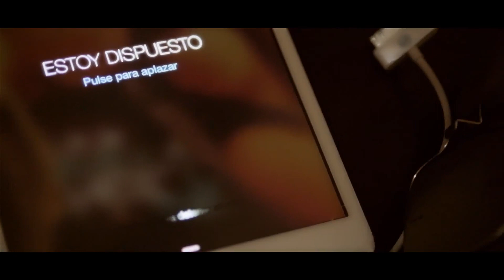Diego Torres - Espíritu Santo - Video Oficial HD - Música Católica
Vídeo Oficial de Diego Torres interpretando "Espíritu Santo"

Diego Torres es un músico cristiano católico originario de Colombia, actualmente promueve su primer producción titulada "Estoy Dispuesto" la cual el mismo autor a puesto a disposición de todos de forma gratuita por medio de sus redes sociales. El tema "Espíritu Santo" viene incluida dentro de esta producción católica. Diego Torres participo este año en el reality show "Idol Colombia".

4.0.9 Estudio
Producción General: Francisco A.Cuello Prieto
Dirección y Fotografía: Richard Martinez (VITO)
Asistente de Cámara: Pablo Durango.
Agradecimientos. Ministerio de Teatro Tierra Nueva.

Mas información e invitaciones.